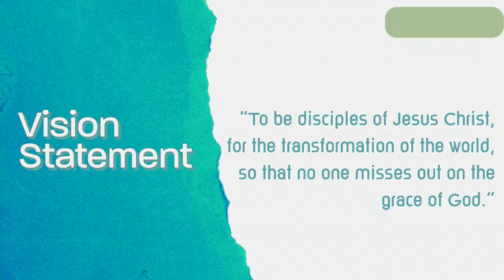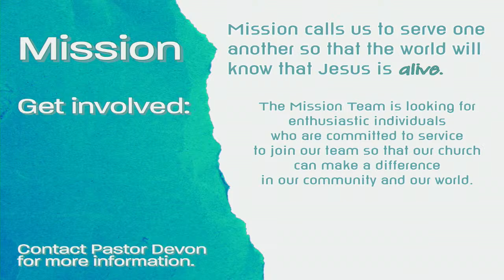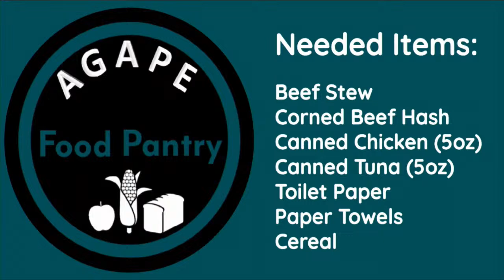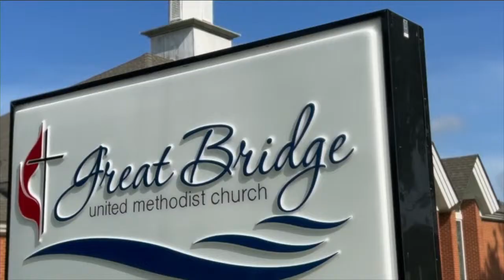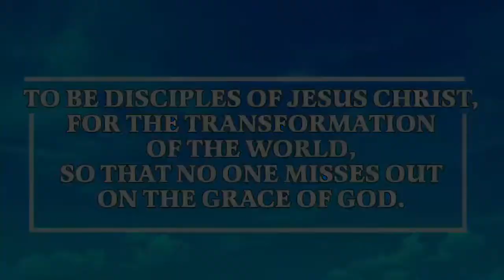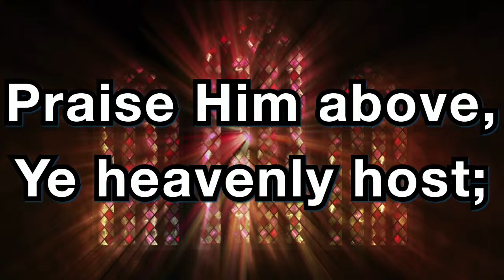Traditional Worship | The Methodist Toolbox: The Interpretive Role of Tradition | Rev. Montgomery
Traditional Worship | The Methodist Toolbox: The Interpretive Role of Tradition | Rev. Will Montgomery